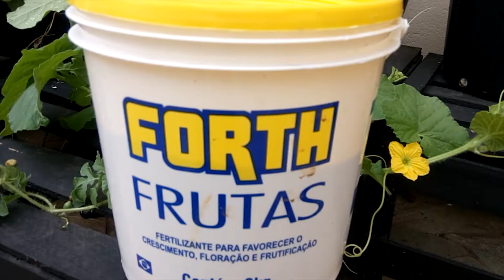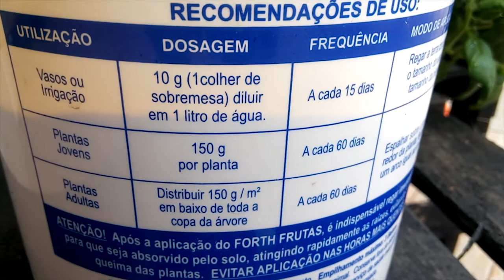SUPER ADUBO PARA FRUTÍFERAS - Forth Frutas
Super adubo mineral para frutíferas, super recomendamos!